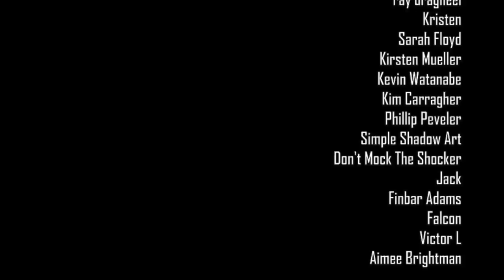The Walking Dead REACTION - 8x5 "The Big Scary U"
...a helicopter?